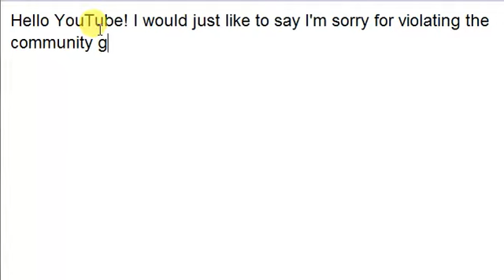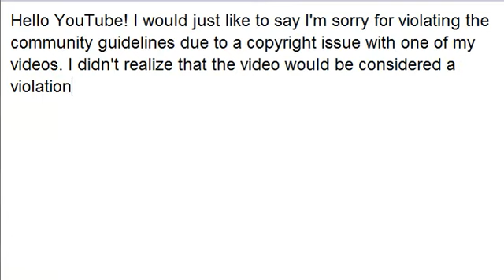Message For YouTube...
A message I have for YouTube...